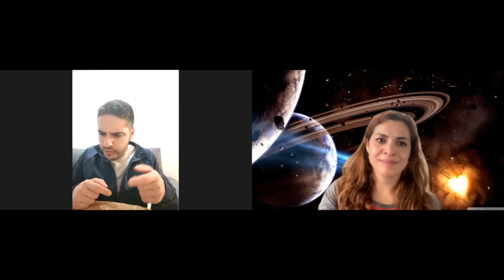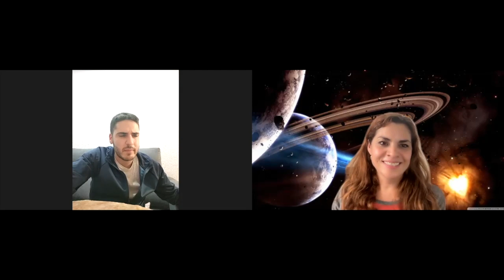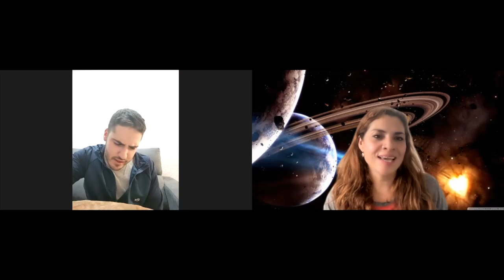JESUCRISTOyMAMAGDALENA 💫UNMAESTROPLANETA🌎 INVISIBLE SERaVISIBLE 💫ADRIAN RGUEZ VILL